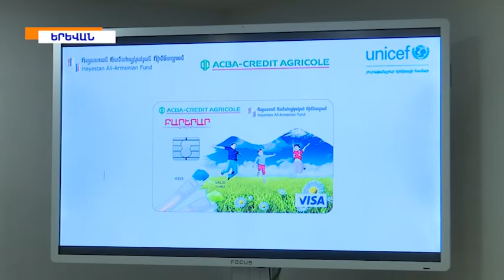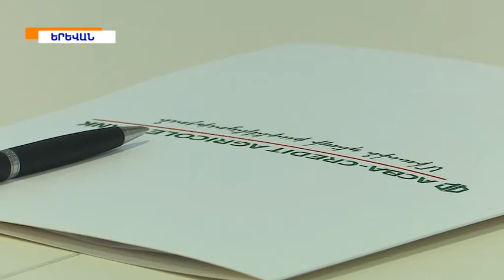Գեղարքունիքի մարզի Վարդենիս քաղաքում ներառական խաղահրապարակ կկառուցվի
ԱԿԲԱ-ԿՐԵԴԻՏ ԱԳՐԻԿՈԼ Բանկի, «Հայաստան» համահայկական հիմնադրամի և ՅՈՒՆԻՍԵՖ-ի համագործակցության արդյունքում Գեղարքունիքի մարզի Վարդենիս քաղաքում երեխաների համար ներառական խաղահրապարակ կկառուցվի:

An inclusive playground will be built in Vardenis as a result of the partnership between ACBA Credit Agricole Bank, the Himnadram and Unicef